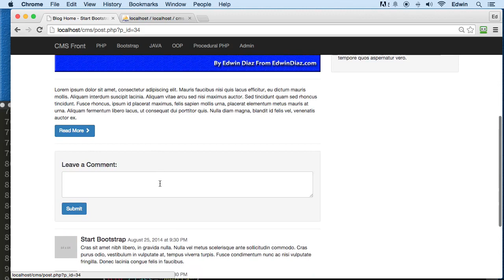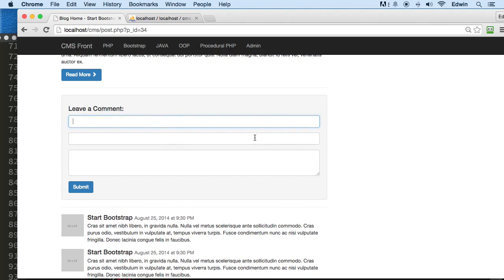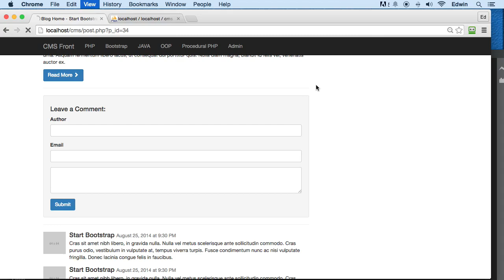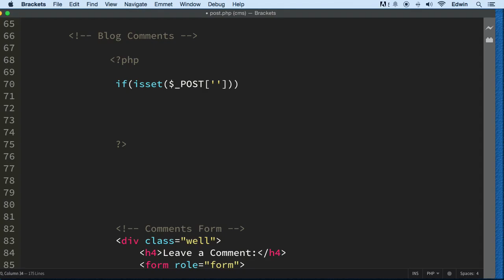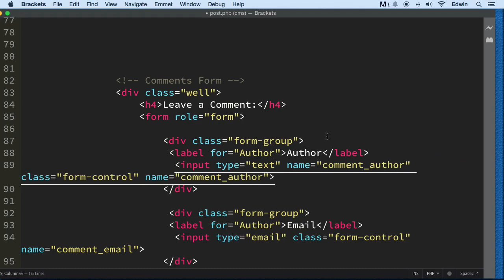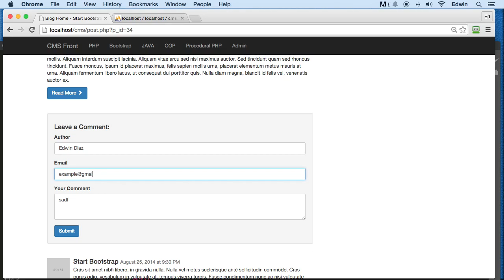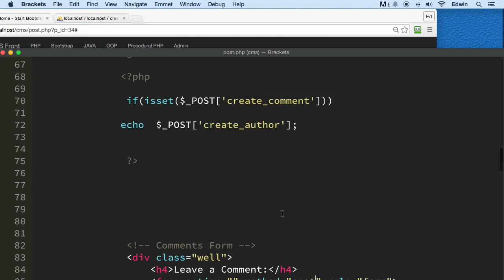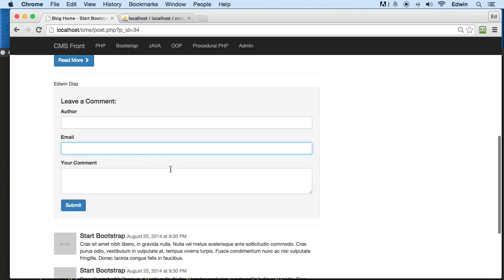125 Inserting new fields in Front end comment form and testing it PHP Full Course 2021